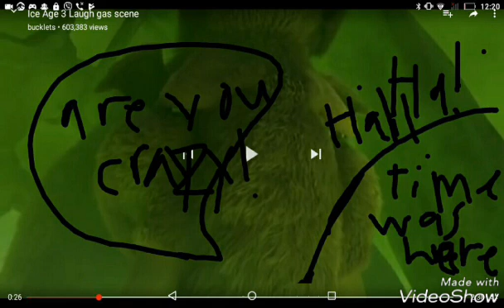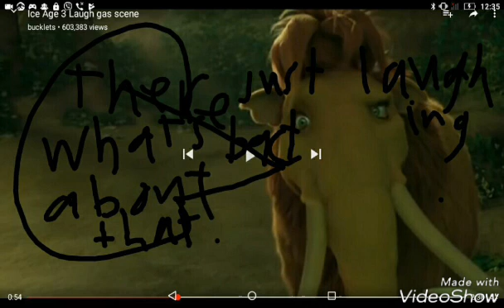Ice age and the Loud house loud sisters laugh at the laugh gas